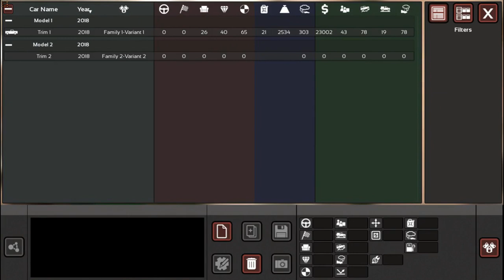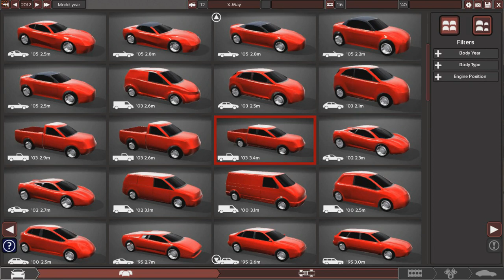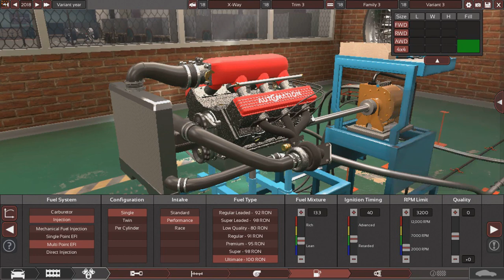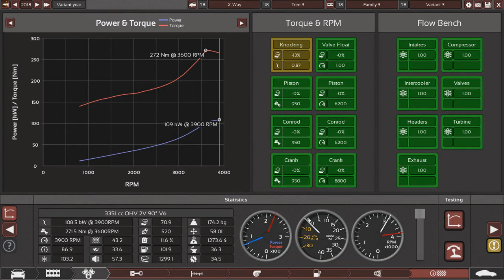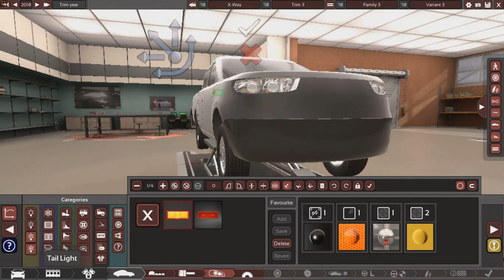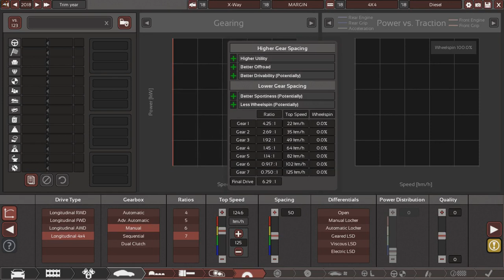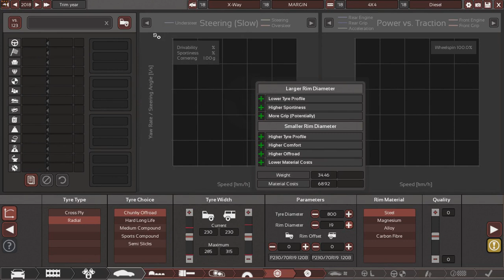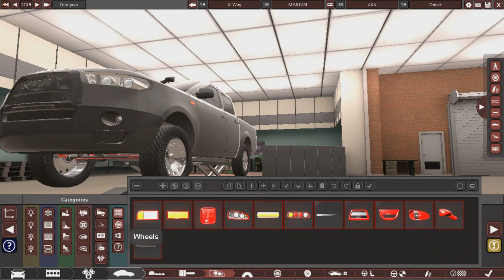Automation Gameplay - Building My Dream Car ( X Way Margin )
Mencoba mendesain seluruh komponen kendaraan dari engine, chassis dan body, power train, dan banyak lagi. Automation game mengajak kita bereksperimen serta mempraktekan beberapa teori mendasar pada otomotif. dan mengaplikasikannya pada kehidupan nyata..

Kali ini saya akan mencoba untuk membuat atau mendesain mobil impian saya X-way MARGIN 4x4 trubocharged diesel 3600 cc v6